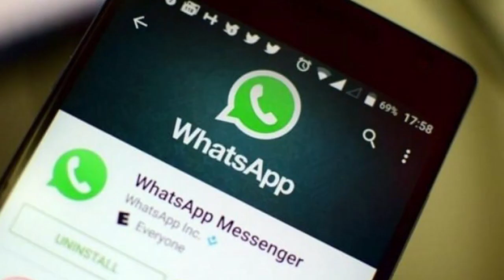Prezidentin Cəbrayılda idarə etdiyi zirehli avtomobil - TED.az Günə Texnoloji Baxış - 17.11.2020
Huawei telefonlar zəlzələni öncədən xəbər verəcək

 Huawei yeni funksiya vasitəsilə yaxın ərazilərdə baş verə biləcək zəlzələlər barədə istifadəçiyə bildiriş göndərəcək.

Huawei Honor brendini satır
Huawei ABŞ-ın tətbiq etdiyi sanksiyalara görə Honor brendini satacaq.

Whatsapp-dan Android istifadəçiləri üçün YENİLİK
Whatsapp Android istifadəçiləri üçün yeni funksiyalar təqdim edəcək.

Prezidentin Cəbrayılda idarə etdiyi zirehli avtomobil
Dünən Cəbrayıl rayonuna səfər edən Azərbaycan Respublikasının Prezidenti İlham Əliyevin idarə etdiyi zirehli avtomobil böyük marağa səbəb olub. Zirehli texnika Azərbaycan-Kanada müdafiə şirkəti AZCAN tərəfindən istehsal olunur. AzCan Sentry APC adlandırılan zirehli avtomobil əsasən Daxili İşlər Nazirliyinin personalı tərəfindən istifadə EDİLİR.